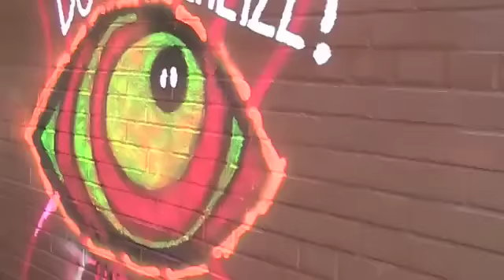Getting Busted followed by Beatles (daily vlog #067)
The police make a special appearance when I'm hanging out with Paige from The Ruby Spirit and we're working on a wall that was designated as a Community Mural, and then find out that the designation was unofficial at best.

After that, Paige gives us a look at the creation of The Ruby Spirit's song 'Ruby Dog', and then we sing The Beatles.